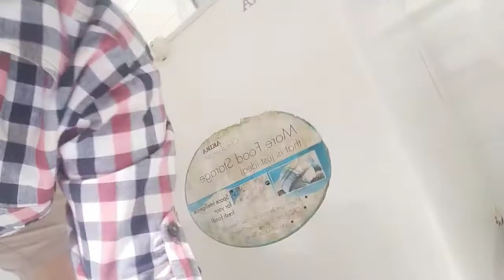AKTIVIAS TKW DI BRUNEI_SELEPAS BERBELANJA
Sehabis belanja buat satu Minggu ..